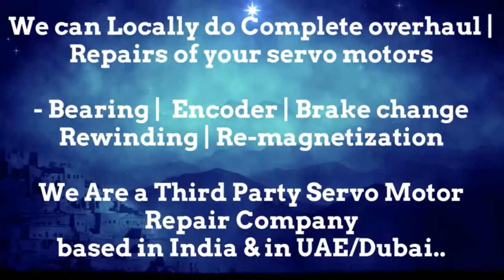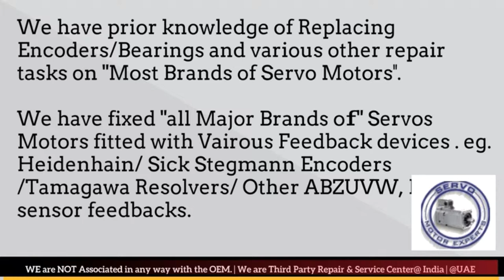Leroy Somer Repair Align Servo Motor Drive Dubai Abudhabi Sharjah Ajman Oman GCC Bahrain Kuwait